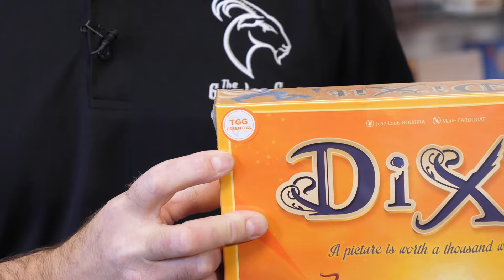THE GAMING GOAT PARK WEST